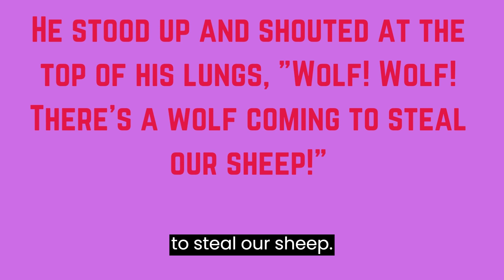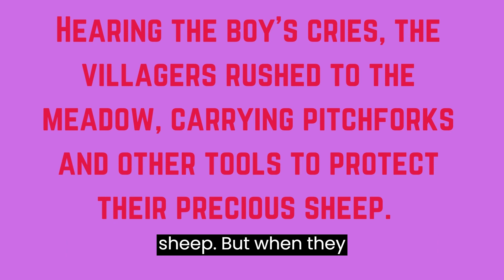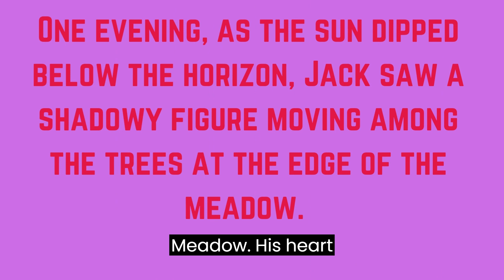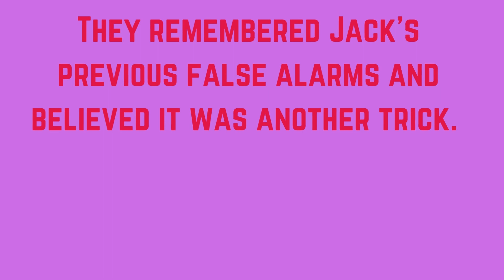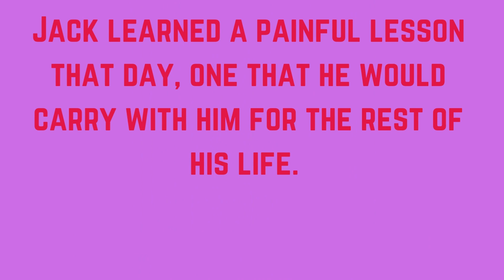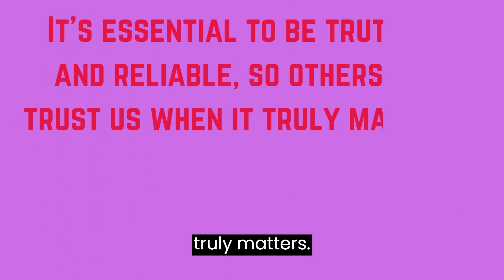🐺"The Boy who cried wolf" Moral Story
"The Boy Who Cried Wolf" is a classic tale that underscores the importance of truthfulness. In this age-old narrative, a young shepherd boy incessantly cries out for help, insisting that a wolf is attacking his flock, even when there is no wolf in sight. Each time he raises the alarm, the villagers rush to his aid, only to discover that it was a false alarm. Unfortunately, when a real wolf finally appears and genuinely threatens the flock, the boy's credibility is irreparably damaged. The villagers, having been deceived multiple times, no longer trust his cries for help. This story serves as a poignant reminder of the far-reaching consequences of dishonesty and how it can erode trust over time. So, "The Boy Who Cried Wolf" illustrates the lasting impact of one's words and actions, emphasizing the need for honesty and integrity in our interactions with others.

Timestamp:

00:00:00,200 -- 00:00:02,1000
Story, kids rise. A

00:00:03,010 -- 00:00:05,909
short story. The boy

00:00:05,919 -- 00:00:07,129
who cried wolf.

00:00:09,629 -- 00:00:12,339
Once Upon a time, in a small village

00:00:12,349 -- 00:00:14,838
nestled among rolling hills, there lived

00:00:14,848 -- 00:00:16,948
a young shepherd boy named Jack.

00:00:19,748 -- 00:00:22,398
Jack was responsible for watching over a

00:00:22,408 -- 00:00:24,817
flock of sheep that grazed in the lush

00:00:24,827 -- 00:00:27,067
green meadows surrounding the village.

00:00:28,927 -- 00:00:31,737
One sunny day, as Jack sat on a

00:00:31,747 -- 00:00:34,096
grassy hillside, he grew bored.

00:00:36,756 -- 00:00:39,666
To amuse himself, he decided to play

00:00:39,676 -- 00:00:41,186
a prank on the villages.

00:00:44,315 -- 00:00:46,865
He stood up and shouted at the top of his

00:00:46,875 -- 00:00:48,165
lungs. Wolf.

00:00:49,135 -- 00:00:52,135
Wolf. There's a wolf coming

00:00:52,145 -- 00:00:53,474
to steal our sheep.

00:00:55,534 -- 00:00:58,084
Hearing the boy's cries, the villages

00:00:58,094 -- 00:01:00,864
rushed to the Meadow carrying pitchforks

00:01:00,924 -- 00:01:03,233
and other tools to protect their precious

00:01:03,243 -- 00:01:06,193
sheep. But when they

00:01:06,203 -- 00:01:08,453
arrived, they found no wolf.

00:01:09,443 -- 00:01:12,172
Jack was laughing, thinking it was all a

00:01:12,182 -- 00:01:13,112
great joke.

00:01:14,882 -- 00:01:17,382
There's no wolf here, you fools.

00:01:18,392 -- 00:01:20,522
I was just having some fun.

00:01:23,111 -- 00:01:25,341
The villages grumbled and returned to

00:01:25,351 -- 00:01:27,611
their homes, shaking their heads.

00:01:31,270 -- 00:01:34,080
They warned Jack not to play such tricks

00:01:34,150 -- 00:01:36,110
as it could cause real trouble.

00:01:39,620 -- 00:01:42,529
A few days later, Jack's boredom got

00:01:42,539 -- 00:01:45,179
the better of him again. He

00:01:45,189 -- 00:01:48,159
decided to play the same trick once more.

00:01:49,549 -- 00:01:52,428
He stood on the hillside and yelled Wolf.

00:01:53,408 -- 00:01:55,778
Wolf. Help.

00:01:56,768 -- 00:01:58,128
The wolf is back.

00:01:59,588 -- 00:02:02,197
Once again, the villages rushed to his

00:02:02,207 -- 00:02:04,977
aid, only to find Jack laughing at them

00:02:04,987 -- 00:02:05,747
once more.

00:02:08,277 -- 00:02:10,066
You're also gullible.

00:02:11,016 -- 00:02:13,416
There's no wolf, he taunted.

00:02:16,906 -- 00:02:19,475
The villages were angry and frustrated

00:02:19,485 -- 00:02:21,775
with Jack, but they returned to their

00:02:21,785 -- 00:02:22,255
work.

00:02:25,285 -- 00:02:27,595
They told him that if he continued this

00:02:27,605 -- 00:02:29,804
false alarm, they wouldn't believe him

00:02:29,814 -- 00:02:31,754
even if a real wolf appeared.

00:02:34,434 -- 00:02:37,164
Time passed and the flock of sheep grew

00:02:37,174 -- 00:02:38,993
larger and more valuable.

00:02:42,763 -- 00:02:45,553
One evening, as the sun dipped below the

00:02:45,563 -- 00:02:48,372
horizon, Jack saw a shadowy figure

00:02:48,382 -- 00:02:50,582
moving among the trees at the edge of the

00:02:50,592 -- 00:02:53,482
Meadow. His heart

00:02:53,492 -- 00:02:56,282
pounded, and he knew that this time there

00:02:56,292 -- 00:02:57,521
was a real wolf.

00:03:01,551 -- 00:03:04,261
Panicking, Jack screamed Wolf.

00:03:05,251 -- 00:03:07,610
Wolf. Help.

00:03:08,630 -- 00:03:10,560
Please somebody help.

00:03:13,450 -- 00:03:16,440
But this time, the villages did not come

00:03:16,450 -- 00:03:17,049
running.

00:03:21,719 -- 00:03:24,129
They remembered Jack's previous false

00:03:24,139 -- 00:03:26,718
alarms and believed it was another trick.